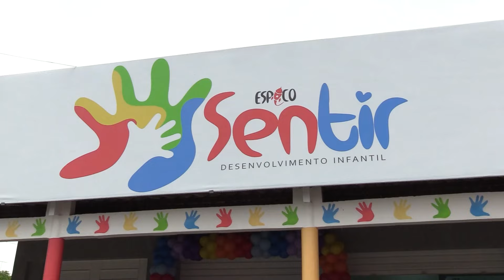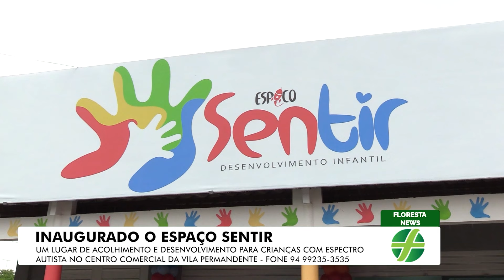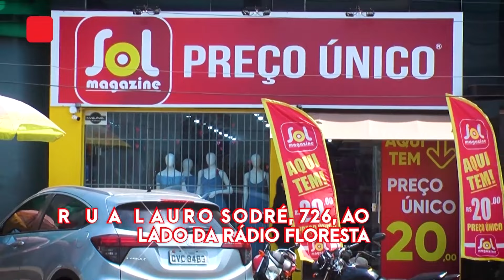TJ Regional - Edição da Noite (29/01/2024)